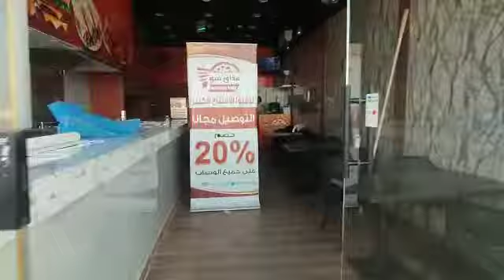افران البيدزه والفطاير ٠٥٥٦٥٦٠٠٣٤ فراس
‏فيديو من فارس